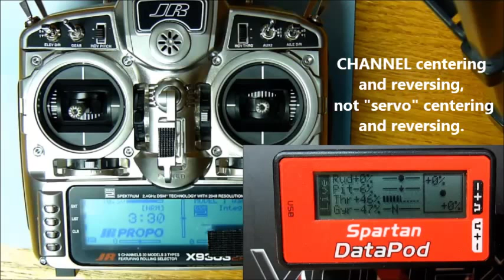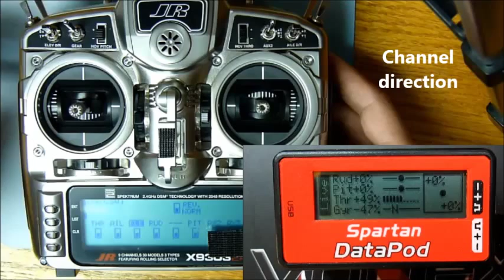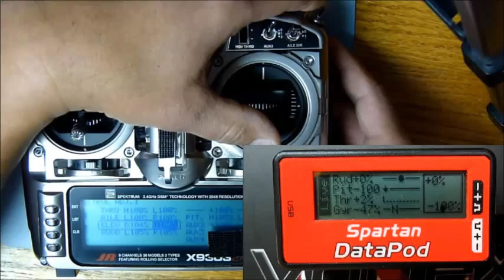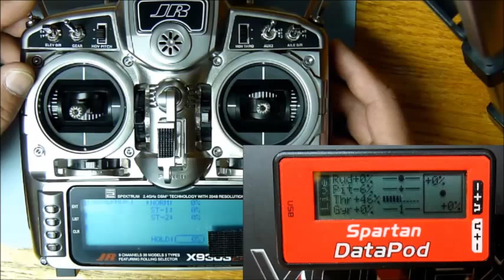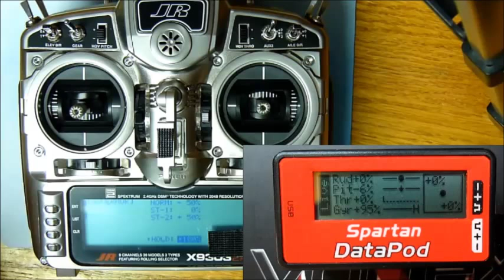Spartan Vortex VX1 - Transmitter Setup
This is Video #3 in the Vortex Setup Series

Go to this site if you need assistance in setting up your Transmitter in order to link the Gyro menu/function to the Flight Mode switch.

You may also choose to visit the Spartan RC forum at HeliFreak.com and ask a question there.

If setting up the Vortex on an Electric heli, just as with any other setup, make sure you take precautions to guard against unexpected spool up of the electric motor.  Options available to you are as follows:

1. Do not use the ESC to power the Vortex/ Receiver during Setup.
2. Disconnect the motor wires from the ESC.
3. Back the electric motor/pinion away from the main gear.
4. Remove main and tail rotor blades.